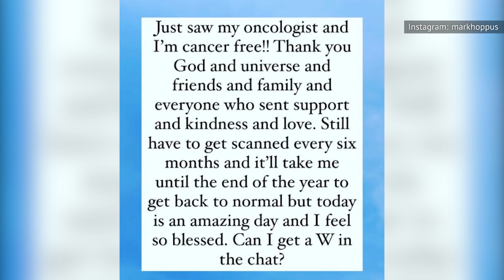The Untold Truth Of Mark Hoppus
Blink-182 was one of the biggest musical acts to emerge in the '90s, with a raw blend of pop and punk that proved to have true staying power, as evidenced by the army of fans who still adore them today. Blink-182 has sold more than 50 million records over the course of their career, and never once sacrificed a vulgar joke for the sake of mainstream popularity.

One member of Blink-182 who's been there from the beginning is of course Mark Hoppus, bass player and co-founder of the band. There's a lot more to Hoppus than his life in Blink-182, though, and even hardcore fans might not know the whole story. Here's the untold truth of Mark Hoppus.

Cancer diagnosis | 0:18
Self-taught musician | 1:17
Almost became a teacher | 2:21
How he met Tom DeLonge | 3:31
How he met his wife | 4:31
Other musical endeavors | 5:44
Producer and entrepreneur | 7:06
TV and film appearances | 8:06
Lived in London | 9:03
Hosts TV shows and podcast | 10:08
Generally a great guy | 11:13